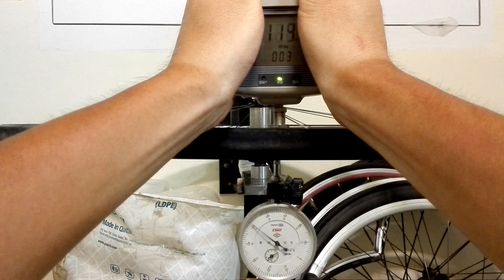PMP RSO4Ti 前輪側向剛性測試 (57N/mm)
側向剛性值：57N/mm